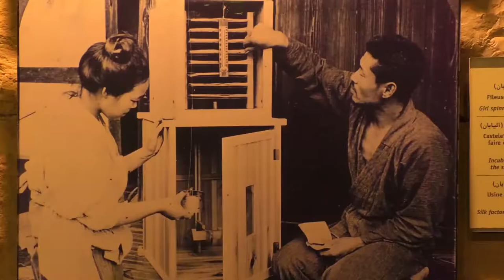SortieCULT - The Silk Road @ Bsous Silk Museum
Lebanon has always been part of the most popular tales in History and the mesmerizing Silk Road was no exception. Discover the story behind it with this fascinating exhibition.

Crew:
Creator and Project Manager: Brahim Samaha
Reporter: Rayane Nasreddine
Cameraman: Alain Feghaly
Editor: Nour Hammoud